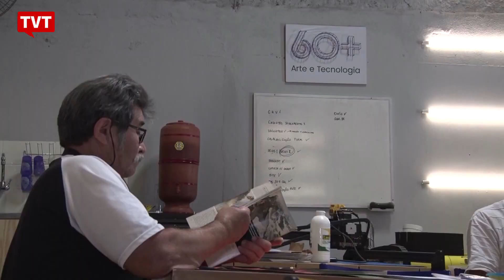Projeto 60+: arte, tecnologia e novas experiências 📰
Arte e tecnologia ao alcance de aposentados de uma comunidade do Rio de Janeiro. Essa é a ideia de um projeto desenvolvido no Complexo da Maré. Oportunidade de novas experiências e de valorização de quem tem muita história pra contar.